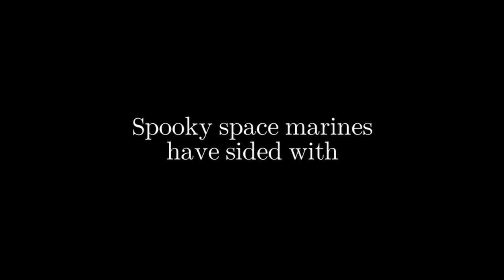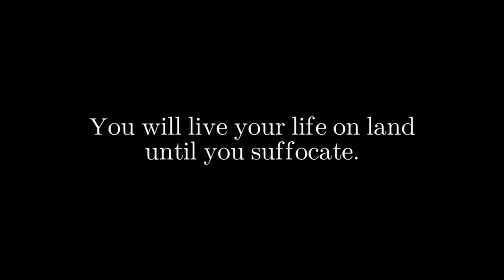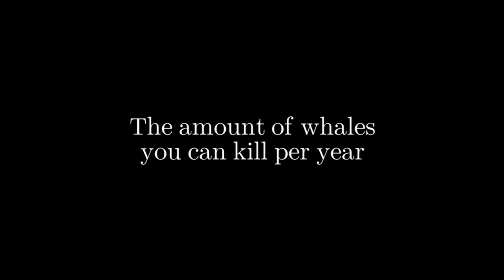Seven Kings in Canada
The new PN has risen from the old PN to continue to play the music that comes from our hearts, through our fingers, and into your ears. The new personnel is:

Robert "Bobby" Brown
Gene Willickers
Arthur Tiste II
John "Jumpin' Jehoshaphat" Johnson

Produced by Distortion Jones